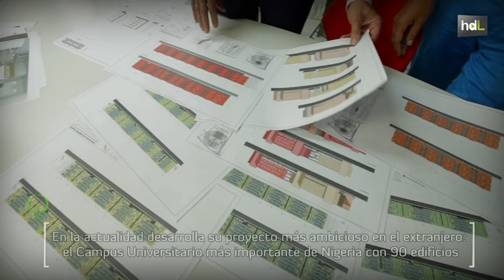HDL Ángel Asenjo, arquitectura entendida como un compromiso social para proporcionar felicidad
Ángel Asenjo es el fundador del estudio de arquitectura 'Asenjo y Asociados', uno de los mejor considerados de Málaga, hace casi cuarenta años. Aunque la labor de esta empresa también traspasa fronteras, su proyecto más ambicioso a nivel internacional es la construcción de 90 edificios en el campus universitario más importante de Nigeria.